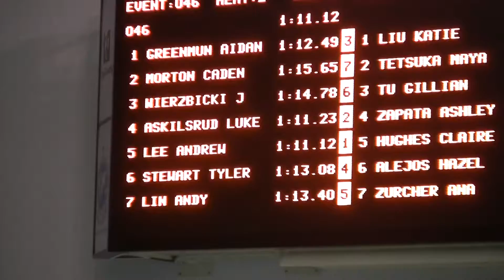AL NWAG Regionals 100 Br 031116